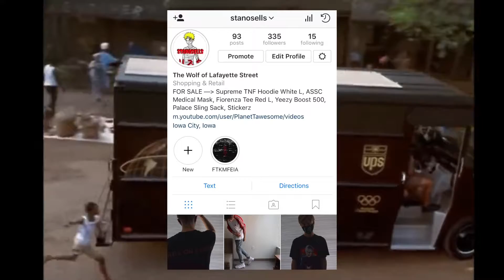NIKE UPTEMPO WHITE & VARSITY RED REVIEW